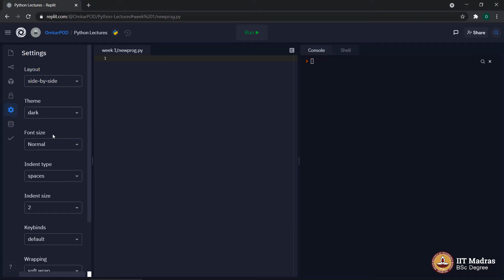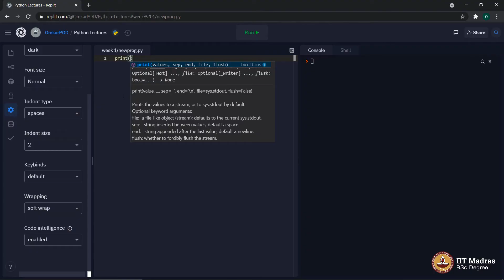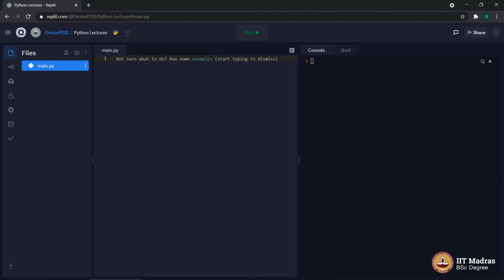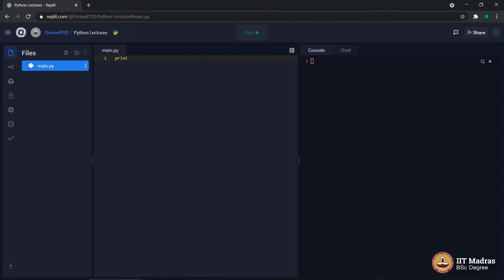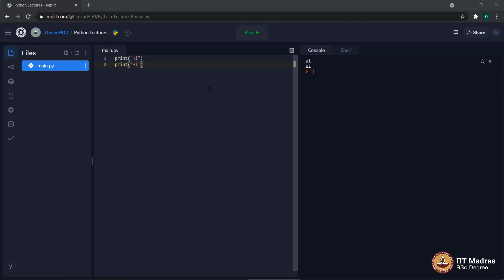More on Replit, print and Common Mistakes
"Week: 1
Topic: More on Replit, print and Common Mistakes" IIT Madras welcomes you to the world’s first BSc Degree program in Programming and Data Science. This program was designed for students and working professionals from various educational backgrounds and different age groups to give them an opportunity to study from IIT Madras without having to write the JEE.  Through our online programs, we help our learners to get access to a world-class curriculum in Data Science and Programming.